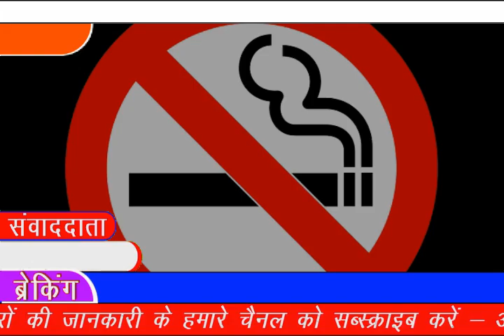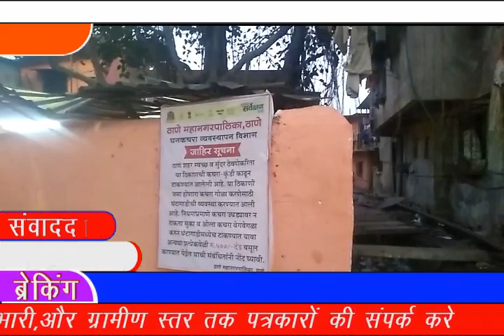कोरोना की वबा के बावजूद साफ सफाई को लेकर आखिर क्यू लापरवाही बरत रहा है प्रशासन?